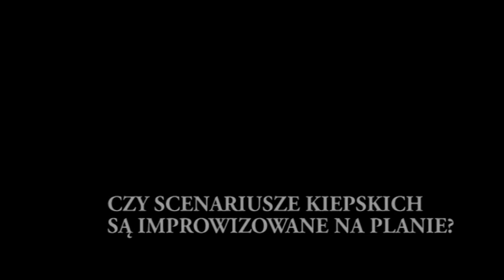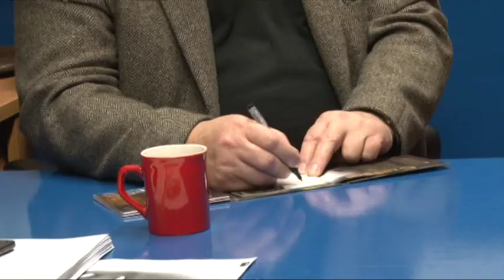"Andrzej Grabowski - recital w Aleksandrowie Łódzkim"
Andrzeja Grabowskiego nie trzeba nikomu przedstawiać. Ten popularny aktor znany jest na pewno wszystkim z roli Ferdynanda Kiepskiego. Jednak nie tylko o serialu "Świat według Kiepskich" rozmawialiśmy z Andrzejem Grabowskim, który wystąpił na deskach Młodzieżowego Domu Kultury w Aleksandrowie Łódzkim.